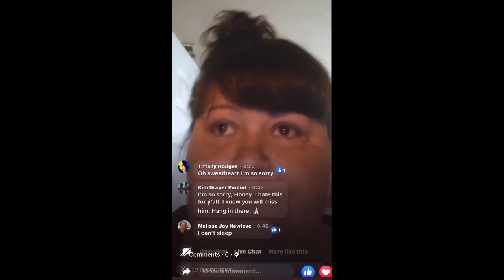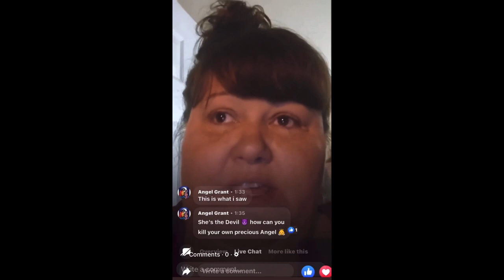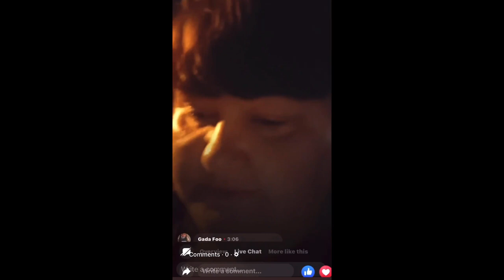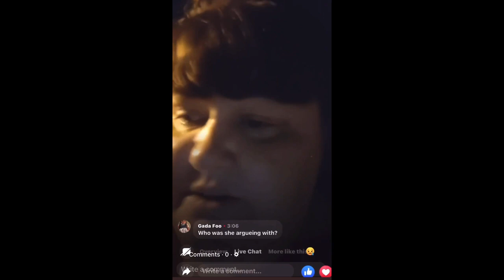Quinton Simon's Babysitter Goes Live | Quinton Simon's Mom Leilani Last Seen Arguing In The Street !